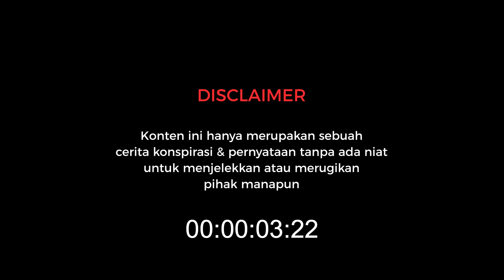KESAKSIAN PERISTIWA G30SPKI, SUPERSEMAR BUATAN?! | FT. SUKMAWATI SOEKARNO PUTRI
Dalam kesaksian Sukmawati Soekarno Putri, putri dari Bung Karno, berbagi pengalaman tentang akhir hidup Soekarno dan periode Orde Baru. Dari sudut pandang yang sangat pribadi, ia menggambarkan momen-momen terakhir yang dialami oleh Bapak Bangsa, menyoroti tantangan dan keberanian yang dihadapinya di tengah perjalanan sejarah Indonesia. Kisah ini adalah warisan berharga yang memperkaya pemahaman kita tentang masa lalu dan membuka jendela menuju pengetahuan yang lebih dalam tentang perjalanan panjang bangsa ini.

Dengan penuh rasa hormat, kesaksian Sukmawati Soekarno Putri memberikan wawasan yang berharga tentang warisan sejarah kita. Disclaimer disini penting untuk menegaskan bahwa tujuan dari penjelasan ini adalah untuk memberikan wawasan dan inspirasi, tanpa bermaksud menyudutkan atau mencemarkan nama baik siapapun. Semoga kesaksian ini tidak hanya membangkitkan memori, tetapi juga mengilhami semangat untuk terus menghargai nilai-nilai sejarah dan perjuangan bangsa.